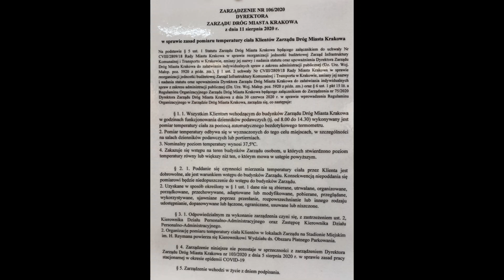Jak poradzić sobie z nielegalnym działaniem urzędników? Komentarz prawnika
Prawnik opowiada jak można poradzić sobie z nielegalnymi działaniami urzędników
Patronite: